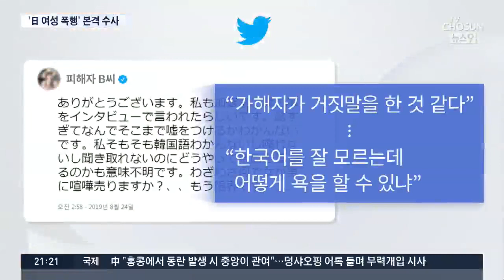경찰, '홍대 일본인 폭행' 남성 입건…일본인 여성, 조사받다 병원행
주말내내 한일 양국 네티즌 사이에서 떠들썩했던 사건이죠. 이른바 '홍대 일본인 여성 폭행' 사건의 가해자로 지목된 한국인 남성이 폭행 혐의로 경찰에 입건됐습니다. 폭행을 당한 일본인 여성은 주말 내내 경찰 조사를 받았는데, 진술 중 통증을 호소해 병원으로 이송되기도 했습니다.